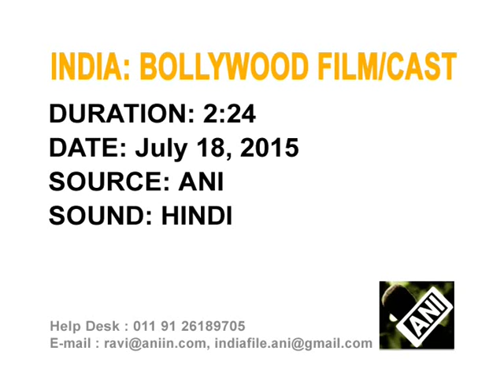Bollywood filmmaker unveils cast of upcoming movie in India's Mumbai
Bollywood filmmaker, Madhur Bhandarkar, unveils the cast of his upcoming movie 'Calendar Girls' in India's entertainment capital Mumbai.